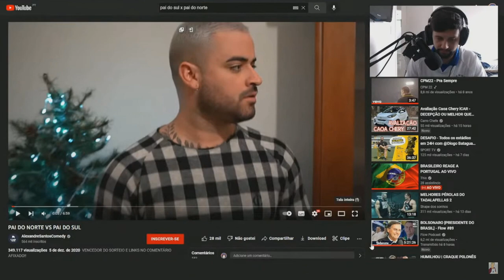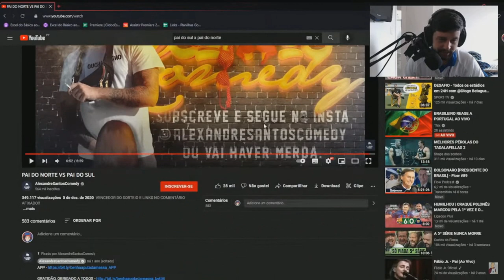PESSOAS DO NORTE X DO SUL DE PORTUGAL | Brasileiro Reage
Créditos
AlexandreSantosComedy

◆Perguntas Frequentes

Sony Vegas

●Onde mora ?